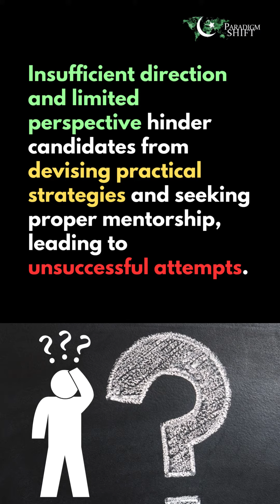CSS 2022 Result: What Went Wrong?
The CSS 2022 result has been both a source of celebration and disappointment for its candidates. With a passing ratio of 1.85%, the competitive exam may seem to be impossible for many, however, all hope is not lost if the aspirants follow a few simple steps.

By addressing the misconceptions about the preparation phase, reading material, and skill-building, this article serves as a guide for CSS aspirants to increase their chances of success in the exam.